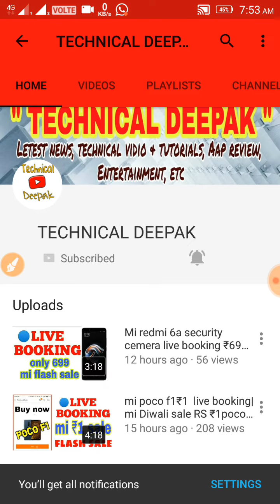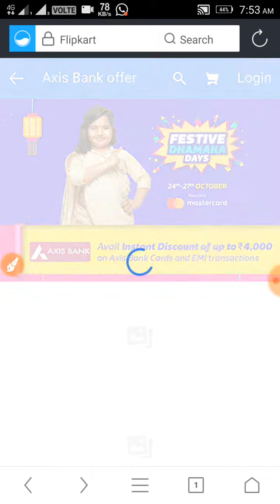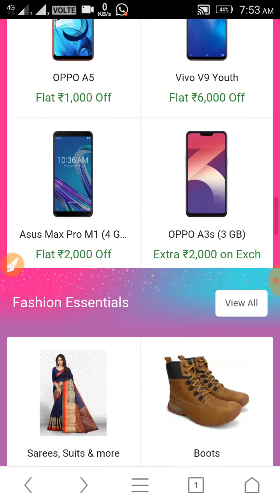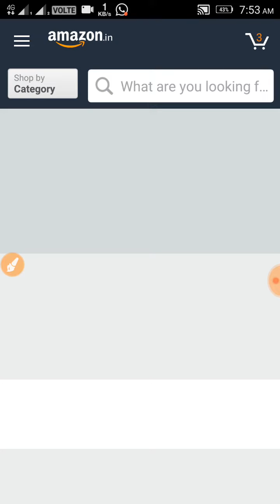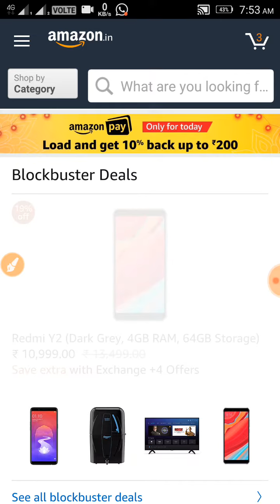flipcark fastive sale damaka Honor mobile price drop Diwali sale 2018|Amazon sale technical Deepak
Flipkart Festive Dhamka sale 2018 | Flipkart Diwali sale 2018 Hello Dosto aaj Ki is video me mine aap sabhi ko Flipkart new sale jo ki flipkart festive dhamaka sale 2018 ke bare me btya hai to agr app ko janana hai offers in festive dhamaka sale 2018, to is video ko puri ache se dekhna .i hope u enjoy this video.love you all.